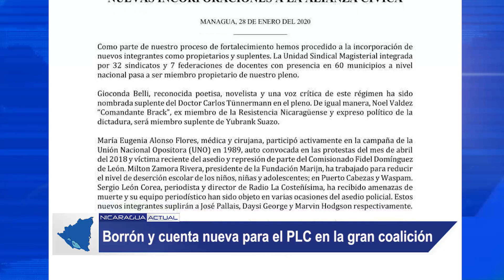Borrón y cuenta nueva para el PLC en la gran coalición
Los miembros de la Unidad nacional azul y blanco y la alianza cívica le dejaron claro la desconfianza que ha tenido el PLC por los pactos entre alemán y Ortega, pero ante esto el PLC según Pallais demostró “un compromiso con el presente y con el futuro” por lo que a su juicio es un borrón y cuenta nueva en la gran coalición.